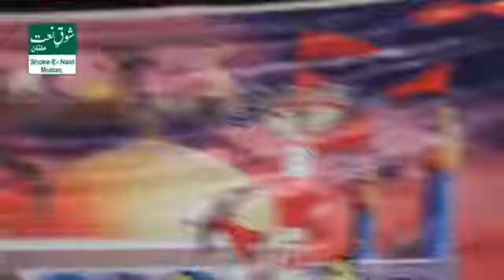Main Tu Panjtan Ka Ghulam Hoon. Haji Laique. Multan.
Shoke E Naat